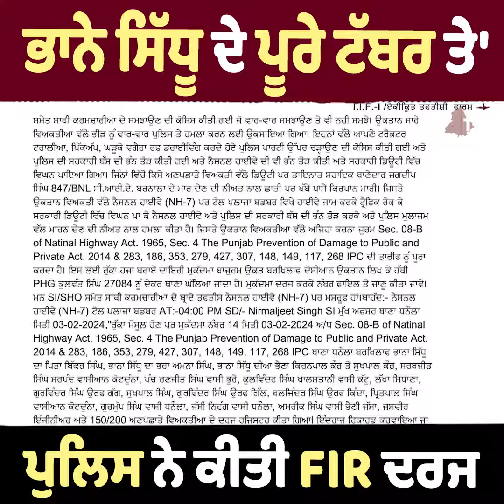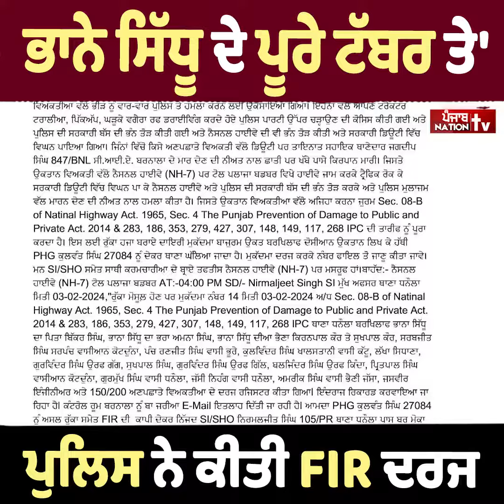Bhanna Sidhu ਦੇ ਪੂਰੇ ਪਰਿਵਾਰ ਸਮੇਤ ਲੱਖਾ ਸਿਧਾਣਾ ਤੇ' ਪੁਲਿਸ ਨੇ ਕੀਤਾ Parcha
ਭਾਨੇ ਸਿੱਧੂ ਦੇ ਪੂਰੇ ਪਰਿਵਾਰ ਸਮੇਤ ਲੱਖਾ ਸਿਧਾਣਾ ਤੇ' ਪੁਲਿਸ ਨੇ ਕੀਤਾ ਪਰਚਾ, ਦੇਖੋ ਕਿ ਆ ਪੂਰਾ ਮਾਮਲਾ 👇